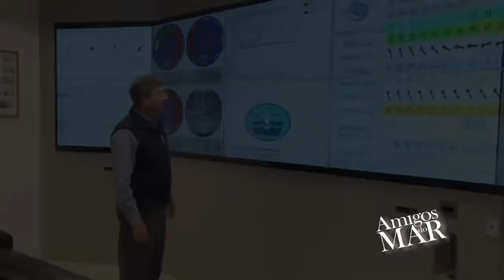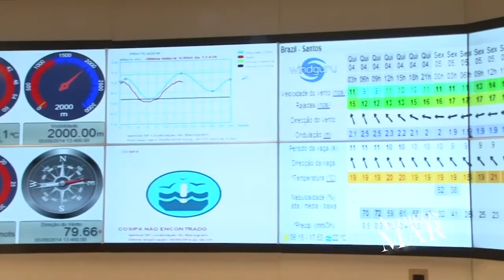05/15 A parceria do IOUSP e a Praticagem de São Paulo por Prof Belmiro Mendes de Castro Filho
***Publicado em Maio de 2015***

O Porto de Santos terá um inédito sistema de previsão das condições de navegação de seu canal de acesso. O serviço, o primeiro deste tipo na América Latina, será desenvolvido a partir de uma parceria firmada na última quarta-feira(6) entre a Praticagem de São Paulo e o Instituto Oceanográfico da Universidade de São Paulo (IO-USP), em Santos. A ferramenta deve estar operacional e disponível para o público em um ano, segundo representantes da instituição de ensino.
O sistema informará as condições de navegação – como direção e intensidade das correntes marítimas, dos ventos e das ondas, a altura da maré e a pressão atmosférica – na via marítima do canal do Porto com 24 horas de antecedência, e confiabilidade superior a 90%, diz o coordenador do Laboratório de Hidrodinâmica Costeira do IO-USP, professor Belmiro Mendes de Castro Filho, que chefia o grupo de pesquisadores responsáveis pelo trabalho.